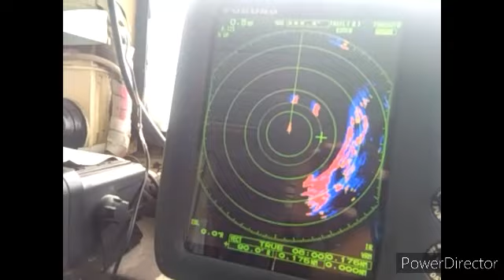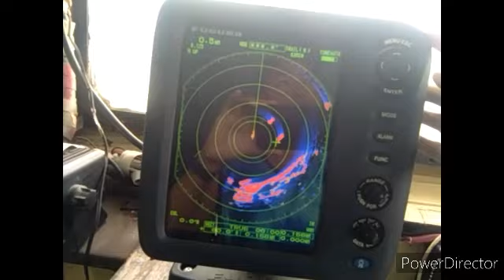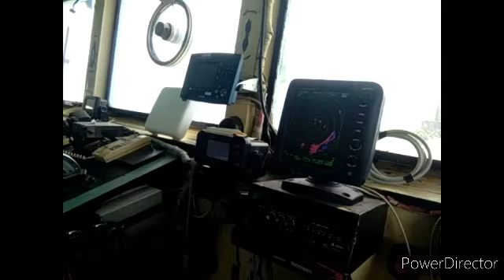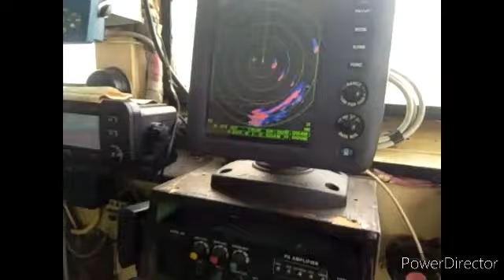sir 3/mate ang nagpa depart ng barko | departure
3/mate on mix

3/mate Jeffrey susaya